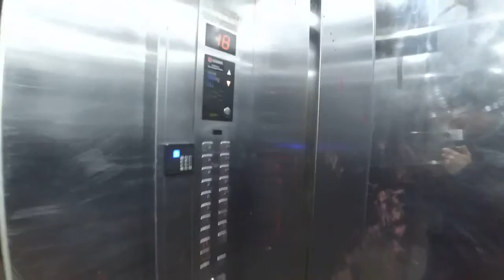InterContinental Hong Kong, 2015 Chinese New Year Fireworks Show on Victoria Harbour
Here at the Chu Family Residence we are continuing an Old Chinese Tradition of Celebrating New Years with Fireworks! The Longer the Better~

2015 Chinese New Year Fireworks Show from InterContinental Hong Kong level3. This waterfront hotel is the perfect and unrivaled place to see the fireworks .

The last day of the Chinese year 2014. That means more fireworks shopping and displaying on the streets of Nanning. De beste vuurwerk films vind je op .

The 5 minutes leading up to midnight, Chinese New Year 2015. This is in the area of Songzhuang (far east side of Beijing). It's a very rural area. Downtown .